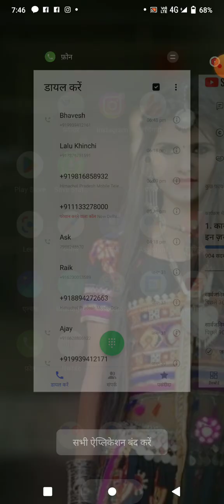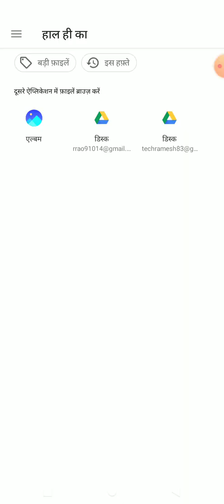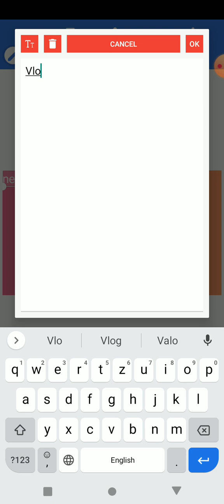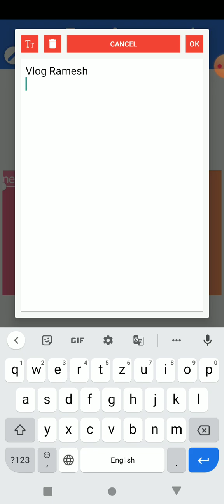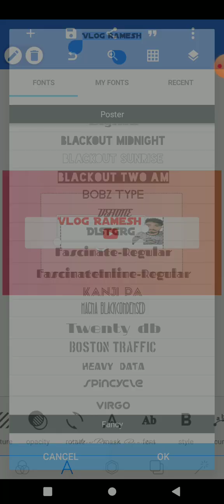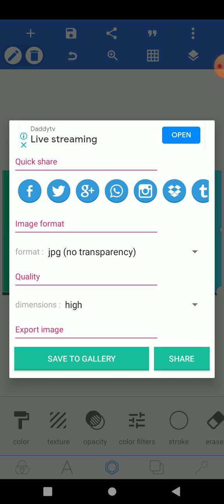How to Make channel Art for Youtube on Android। channel Art kaise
रा

How to Make Channel Art For YouTube On Android | Channel Art Kaise Banaye

✅️GEAR I USE:
Tripod Stand
Vlogging Camera:
🛑Add Font To Pixellab:
 • How To Add Fonts ...
🛑Download Unlimited Stylish Fonts:

 • How To Download S...

🛑Pixellab Emboss Problem Solution:

 • How To Fix Emboss...
What do Youtubers use for Channel art?
How do I create YouTube channel art?
What is the YouTube banner size 2021?
How can I make my YouTube channel art attractive?
youtube channel art 2560x1440
youtube channel art template download
youtube channel art guidelines
youtube banner background
How do you create a channel art?
How do I make my own channel art for free?
How do you make good channel art?
How do I create a channel art template?